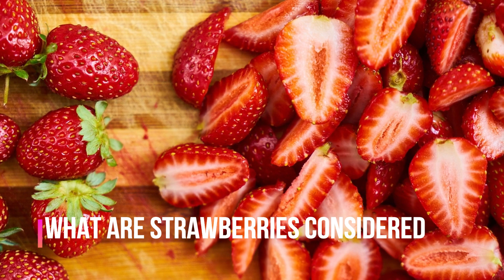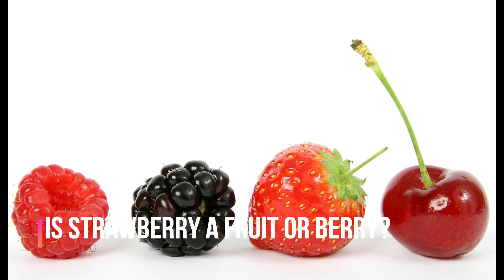Is strawberry a fruit or a berry? Growing strawberries indoors